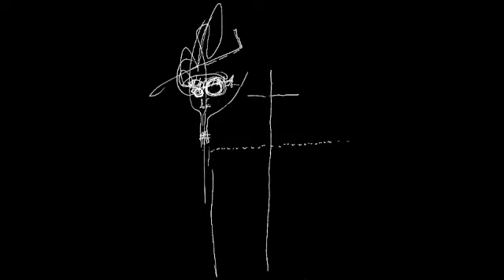The Runaway Hotel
Here from the CD Face the Demon, Thomas Agergaard Quartet
Thomas Agergaard: Saxofon
Carsten Dahl: Piano
Thomas Blachman: Drums
Lennart Ginman: Bass
Improposed music, 2000
All artwork by Thomas Agergaard
Listen on Spotify